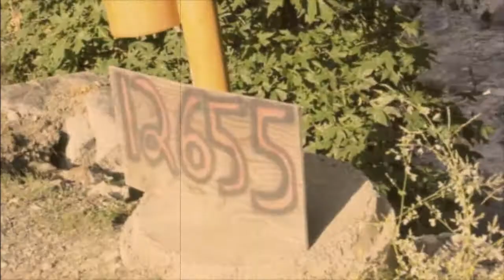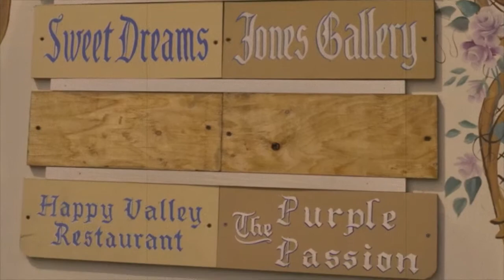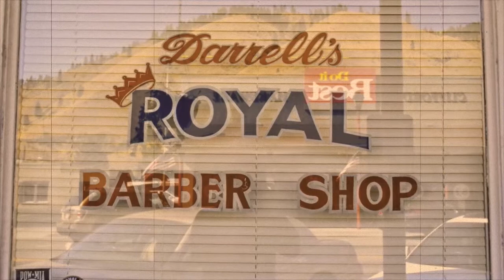Mt Home Trip 2010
Our Vacation To The Mt. Home 2010